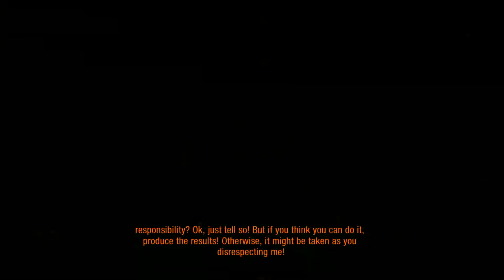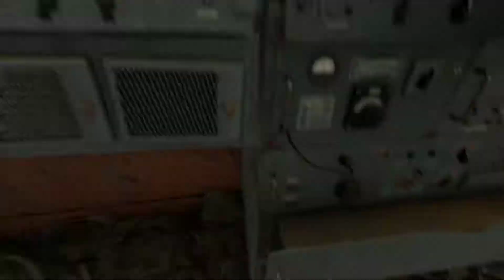Metro Exodus Vlog LetsPlay 22 looking on desert